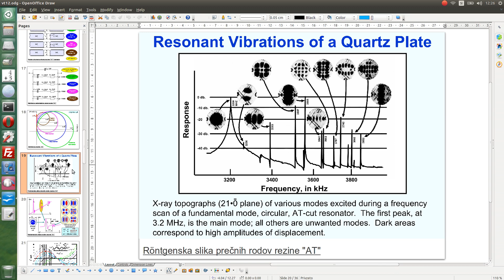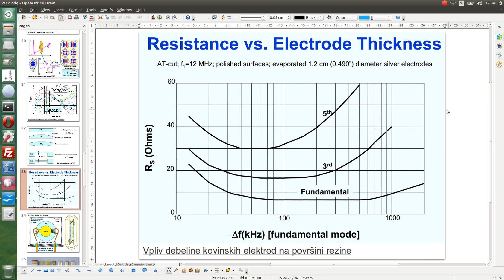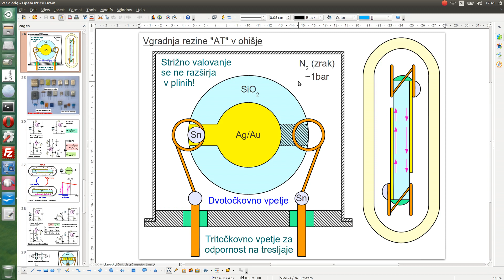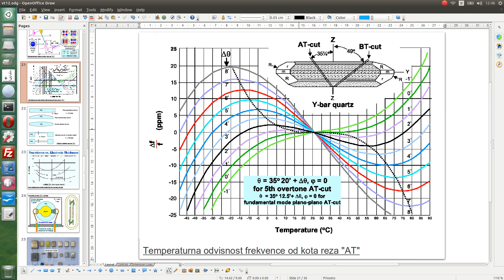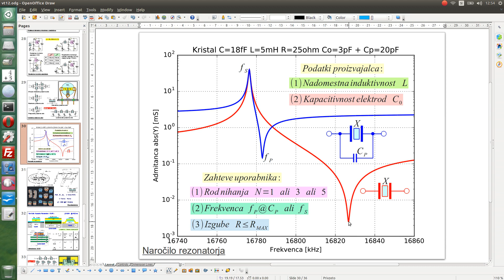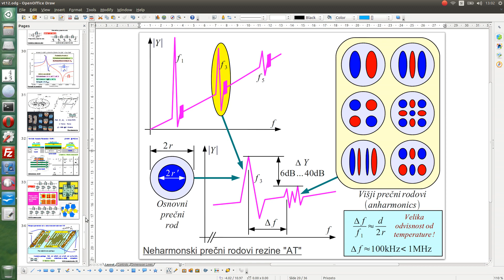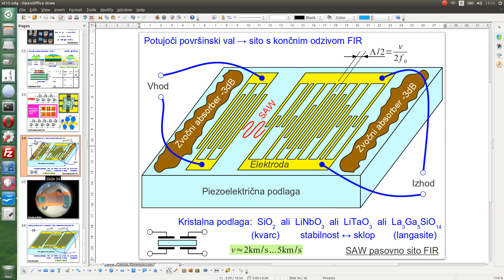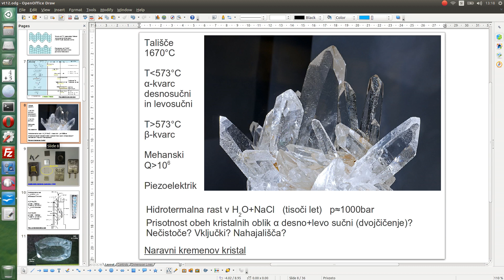Visokofrekvenčna tehnika #12 2/3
Visokofrekvenčna tehnika
Predavanje 12: Piezoelektrični rezonatorji
20. Temperaturna odvisnost frekvence od kota reza "AT"
21. Oblika preseka rezine "AT"
22. Vpliv debeline kovinskih elektrod na površini rezine
23. Vgradnja rezine "AT" v ohišje
24. Ohišja piezoelektričnih rezonatorjev
25. Kristalni oscilatorji
26. Histereza lepenja umazanije v oscilatorju
27. Nastavljivi kristalni oscilatorji
28. Kristalna pasovna sita
29. Naročilo rezonatorja
30. Piezokeramika
31. Tehnologije FBAR
32. FBAR pasovna sita
33. SAW pasovno sito FIR
34. SAW pasovno sito za 36MHz
35. SAW rezonator